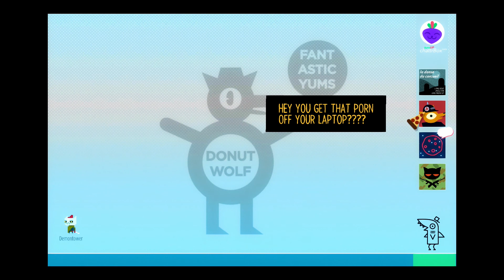Night in the Woods | SS7 | Episode 5 | Cats Dont have Antivirus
Scythe and seeker continue thier night in the woods.

If you like the video please leave a like down below it really does help us choose what to put out next, and if you are new here subscribe fore more content like this one.